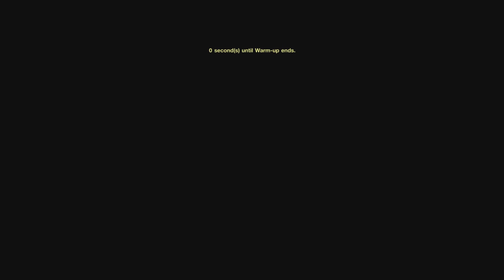GTWS Nation's Cup 2022/23 Exhibition Series | Season - 4 Round 2 (Red Bull Ring Full Circuit)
4pm Australia/New Zealand Slot (1st Slot)

Car: Mazda Atenza Gr.4

Track: Red Bull Ring Full Course

Console: Playstation 5
Wheel: Thrustmaster TG-T
Rig: Track Racer TR8